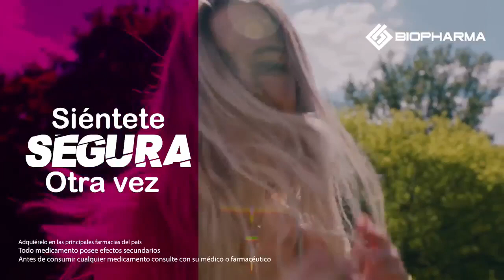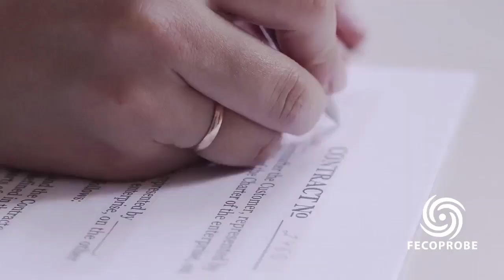Mela's Art Bisutería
Este Miércoles acompáñanos con nuestra invitada especial Melany Núñez y la conducción de Randall Segura, hablaremos sobre "Mela's Art Bisutería" Te esperamos!